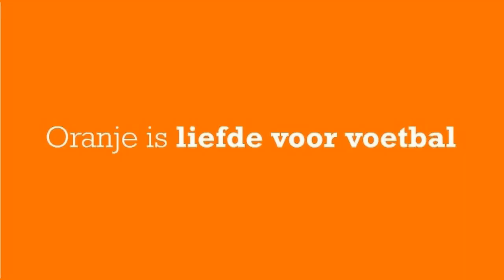Samenvatting DOS '37-ACV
Voor de competitie is het intussen winterstop. Maar goed ook, de beelden zijn soms heel donker zonder veldverlichting. Het wordt ook kouder, en van het voetbal word je ook niet altijd even warm.